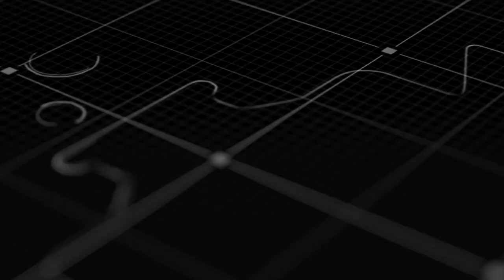Virtual job Fest 2020 : Mustafa Jabbar, Minister of Posts and Telecommunications